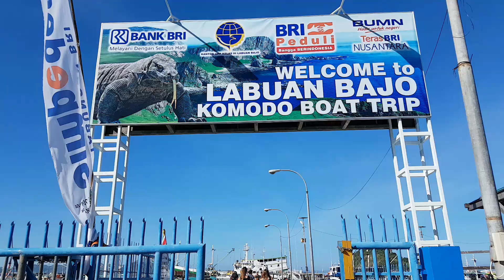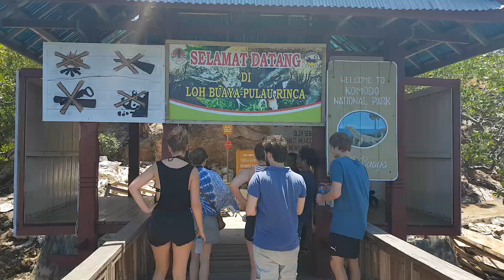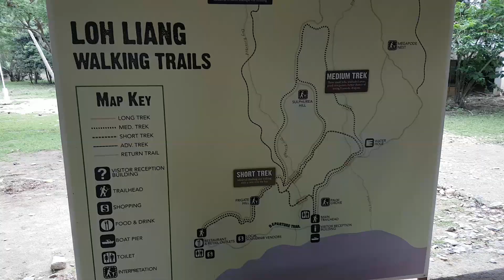Indonesia, Labuan Bajo, Komodo